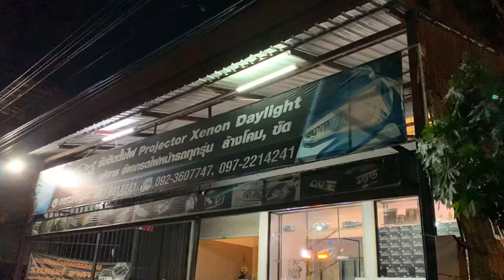Review Honda City อัพเกรดโปรเจคเตอร์เลนส์ควบคุมเเสง Bi-vox V.9.1 Bule Lens ขนาด 3.2"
🚘 Honda City🚘
1️⃣  🆕️Bi-vox V.9.1 Bule Lens ขนาด 3.2"
2️⃣ Ballast Fast ten 55w
3️⃣ หลอดไฟ Xenon D2H
4️⃣ กรอปวงแหวน Led Bmw style
5️⃣หลอดLEDไฟสูง
6️⃣หลอดLEDไฟตัดหมอก
⬇️ HOTLINE สายด่วนปรึกษาปัญหา ⬇️

1. 📍 แผนที่ BT Premium Auto Xenon สาขาบางพลี

2. 📍แผนที่ BT Premium สาขาพุทธมณฑลสาย 3

3. 📍แผนที่สาขาบางใหญ่

4. 📍แผนที่ BT สาขารังสิต

5. 📍แผนที่ BT สาขาพัทยา

6. 📍แผนที่ BT สาขาราอินทรา

7. 📍 แผนที่ BT 🇹🇭 สาขาศรีนครินทร์ 🇹🇭

8. 📍 แผนที่ BT 🇹🇭 สาขาท่าพระ 🇹🇭

9. 📍 แผนที่ BT 🇹🇭 สาขาอยุธยา 🇹🇭

10. 📍แผนที่ BT 🇹🇭 สาขาท่าสุขสวัสดิ์ 🇹🇭